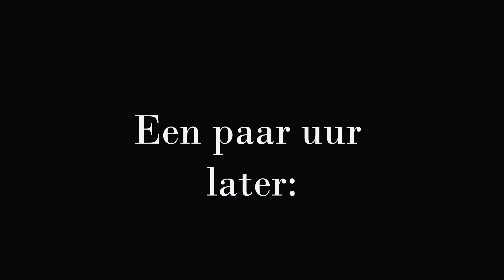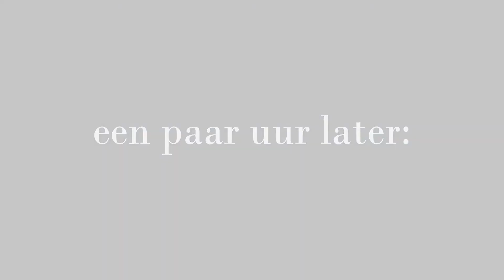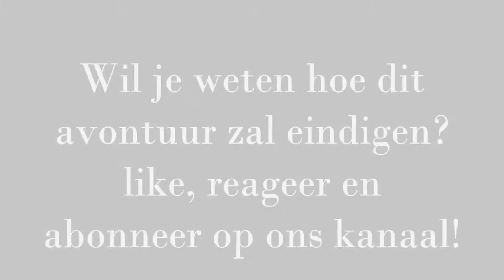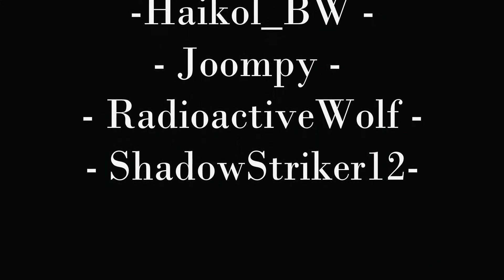Kingdom Genava storyline S1 A.6 Een stad?! Bewoond?!?!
Hier de zesde aflevering van Kingdom Genava storyline seizoen 1.
Mocht je het nou een leuk en spannende video vinden, druk dan op het duimpje omhoog en help ons naar de 35 likes!